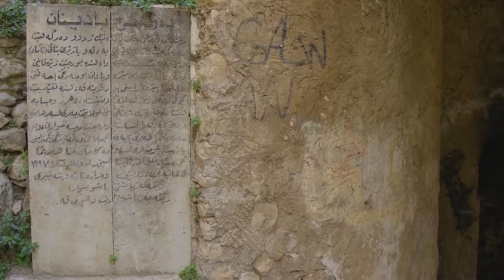A Town on A Rock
The history of the city of Amadiya goes back as far as ancient Assyria and it has probably existed even prior to that due to its strategic place on the flat top of a mountain. It was an Assyrian city known as Amedi from the 25th century BC until the end of the 7th century BC with the fall of the Guti Empire. After that, it was part of Achaemenid Assyria, Seleucid Assyria and Parthian and Sassanid-ruled Assyria until its conquest in the mid 7th century AD by the Arabs Then, for several centuries, after the expulsion of the caliphs from Baghdad in the 7th century, it was ruled by a pasha from the royal Abbas family, reputed to be one of the richest families in the region.
The region in which the city rests is believed to have been the seat of the Magi, or high priests of Guti-ruled Assyria, and the city itself is believed to be the home of some of the most significant Magi priests: the Biblical Magi or the "Three Wise Men" who made a pilgrimage to Jerusalem to see Jesus Christ shortly after his birth.
Amadiya was the birthplace of the pseudo-Messiah, David Alroy (fl. 1160). In 1163, according to Joseph ha-Kohen's "'Emeḳ ha-Baka", the Jewish population numbered about a thousand families and traded in gall-nuts. Alroy led a revolt against the city but was apparently defeated and killed in the process. The Spanish Jewish historian R. Schlomo Ibn Verga (1450–1525) portrayed the Jewish community of Amadiya at the time of Alroy as wealthy and contented.
Amadiya was the seat of the semi-autonomous Badinan Emirate, which lasted from 1376 to 1843. At the turn of the 19th century, the population already numbered 6,000, of whom 2,500 were Kurds, 1,900 Jews and 1,600 Assyrians. There are ruins from the Assyrian era and ruins of a synagogue and a tomb attributed to Ezekiel and a church in the small town. The city also has mosques and a church. One of the icons of the city is Great Mosque of Amadiya which dates back to the 12th century and the oldest and largest in the region